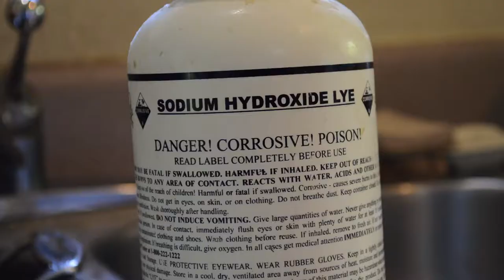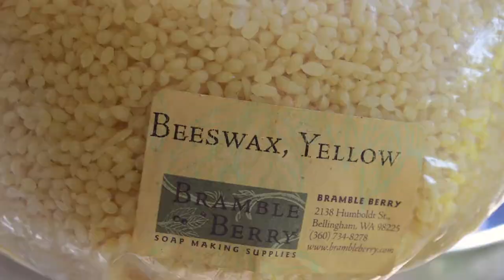Making Paper From Plants: Grass Clippings and Paper Napkins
Grass clippings and paper napkins become sheets of paper. Sheets are used to make a paper bowl and another art project that uses ink and beeswax. Hope you enjoy!